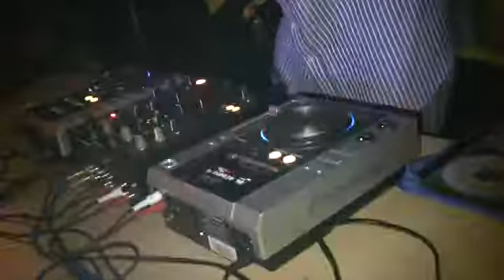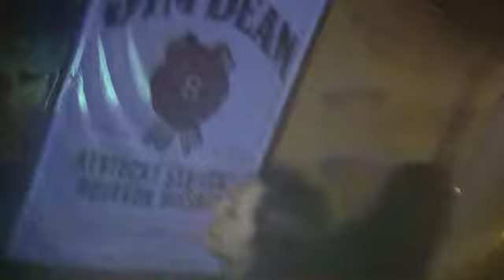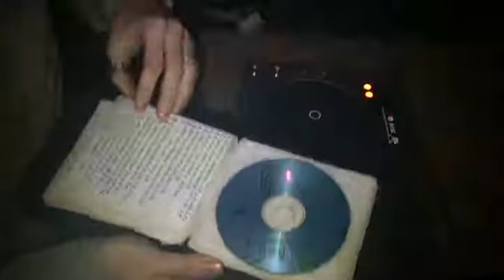FOGY S AND KOTWA S B-DAY 18.1.2008 - LA BASTILLA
Dj Haffen, Dj Kotwa, Kamil Polner